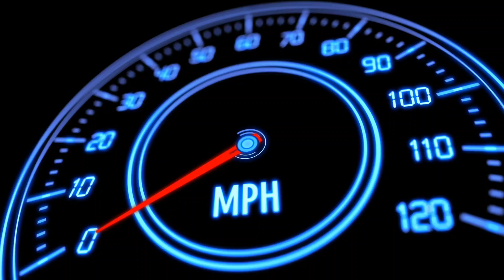Master Of Parking: SUV Hummer Driving License Simulator Level #207-209 - Car Game Android Gameplay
Hello 🙋‍♀️, Master of Parking is a very fun and addicting game for android. In this video, I am playing the game Master Of Parking: SUV Hummer Driving License Simulator Level #207-209 Car Game Android Gameplay. The game has 300 levels at the moment and I am playing Random Levels 😎. Master of Parking: SUV is a very fun and addicting game for android. The object of the game is to park your SUV(Hummer SUV) in the given space. The levels get harder and harder as you progress through the game. The game is a great time killer, and you will have tons of fun playing it.